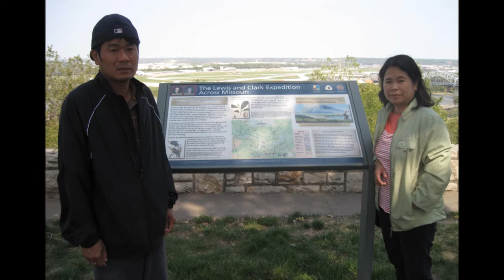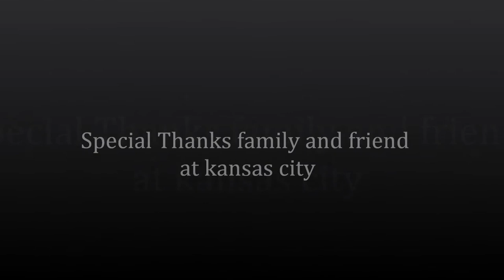bounsong kc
boun song at kansas city u.s.a